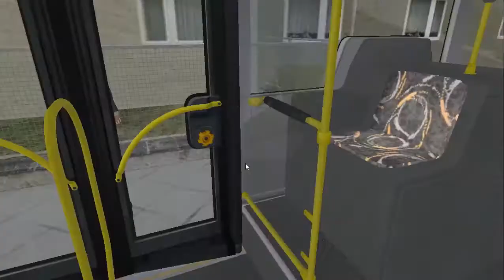Let's Play Omsi 2 Folge 10 Im Ausland unterwegs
Wir fahren mit dem Citaro Solo Euro 3 ZF von Morphi auf der Map Dolni Kounice